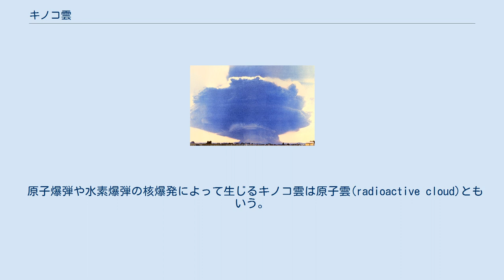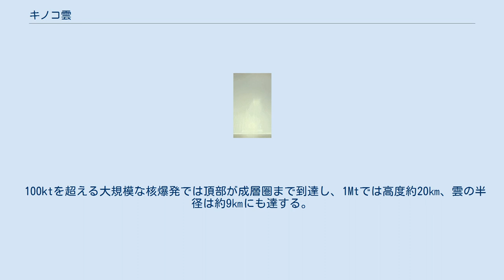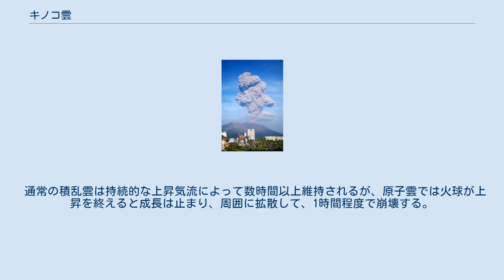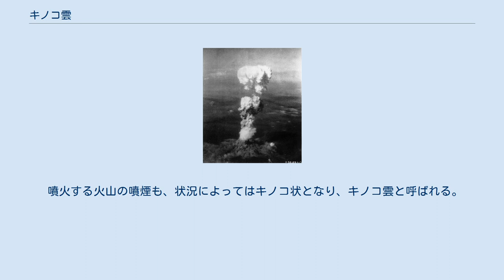キノコ雲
長崎市への原子爆弾投下に伴って発生したキノコ雲。
 キノコ雲（キノコぐも）とは、水蒸気を含んだ大気中へ、膨大な熱エネルギーが局所的かつ急激に解放されたことによって生じた非常に強力な上昇気流によって発生する、対流雲の1種である。
キノコ雲は積乱雲にまで成長することが普通であり、しかも、通常の積乱雲では達しないような高さにまで雲頂が達する例も見られる。
 キノコ雲の構造。
局所的で強い上昇気流が、外気を巻き込み、キノコ状の構造を形成する。
 熱気を一瞬で放出し、霧や煙をマーカーに用いると、爆発や燃焼によらずキノコ雲様の現象を作ることができる。
 キノコ雲を作るほどの急激な上昇気流を起こす熱源としては核爆弾や大量の爆薬の爆発、大量の燃料の急激な燃焼（爆燃）、火山の噴火などがある。
キノコ雲の生成される要件は、あくまで何らかの原因によって熱気の塊が水蒸気を含んだ大気中に急速に出現することであり、爆発や燃焼は必ずしも必要ではない。
 アップショット・ノットホール作戦での核爆発。
 広島市への原子爆弾投下に伴って発生したキノコ雲。
撮影された写真から、雲頂は約16 kmの高さまで成長したと推定されている。
 原子爆弾や水素爆弾の核爆発によって生じるキノコ雲は原子雲(radioactive cloud)ともいう。
 大気圏内核爆発では瞬間的に巨大な火球ができる。
これは核反応時の莫大な熱や圧力などの膨張エネルギーや、核反応により放出されたX線やガンマ線が空気中の原子に衝突してそれらの原子を励起するためで、周囲の条件にもよるが、広島・長崎級の核爆発では直径200メートルから300メートル程度であった。
広島・長崎では原子爆弾が空中で爆発し、火球は地表面に達しなかったものの、そのような場合でも火球から発する強い衝撃波が地表面を粉砕した。
 また、火球がマイクロ秒単位の極めて短い時間で膨張し切る時に、火球が発達した体積内とその周囲に存在したあらゆる気体は核反応エネルギーと火球膨張により外側周囲全面に押し出され衝撃波と共に爆風として放散される。
この爆風の持続時間と風速は核反応によって生じた火球の膨張速度と体積に比例し、火球が大きく膨張時間が短いほどパワーは強くなる。
 火球は非常に高温度（太陽表面温度以上のレベル）であるため、地上付近での爆発では土砂や建造物などが気化して火球に取り込まれる。
火球は極めて高温だが、上昇と時間経過につれ徐々に冷却されていく。
その際、気化した物質や周囲から吸い込んだ水蒸気が凝結し、ドーナッツ状の還流運動をする雲の塊となる。
火球が上昇した後の地表付近では、気圧差から大量の空気が流入し、破砕物や水蒸気を含んで上昇するため、火球につながる雲の柱が生じる（これは地上だけでなく空中爆発でも同様）。
それが上空に達すると冷却される。
その後水平方向にも粒子が拡散し始め、かつ重力により地表に引き戻されて、全体としてキノコ型を呈することになる。
 初期の段階では高温によって生じる亜硝酸や窒素酸化物や核分裂などの核反応の残骸である核分裂生成物などのために赤味や茶色味を帯びているが、温度の低下とともに水滴が多くなり、通常の雲と同様、白色となる。
周囲の空気より温度が高い間は上昇を続け、冷却が進むと停止する。
雲の形成速度は速く、1Mtの核爆発の場合、気象条件にもよるが、高度約16㎞(10Mi)まで2.5秒、約19㎞(12Mi)まで3.8秒ほどである。
 100ktを超える大規模な核爆発では頂部が成層圏まで到達し、1Mtでは高度約20㎞、雲の半径は約9㎞にも達する。
1954年3月1日のビキニ環礁での水爆実験（キャッスル作戦ブラボー実験）での15Mt(正確には14.8Mt)の核爆発では、キノコ雲の高度は約40km(130,000feet)、直径約100kmまで成長した。
 原子雲を形成する火球は強い上昇力を持っているため、積乱雲と同じように雷や雨を伴う。
広島や長崎で降った黒い雨がその例である。
ただし、雲中には核兵器やその他の残骸や塵等の放射性物質が含まれている。
 通常の積乱雲は持続的な上昇気流によって数時間以上維持されるが、原子雲では火球が上昇を終えると成長は止まり、周囲に拡散して、1時間程度で崩壊する。
 1976年、テキサス州ハーリンジンで行われた航空ショーでは、アメリカが広島市に落とした原子爆弾投下を再現するイベントを実施。
地上で爆薬を爆発させてキノコ雲の再現を行う演出まで加えられた。
この...